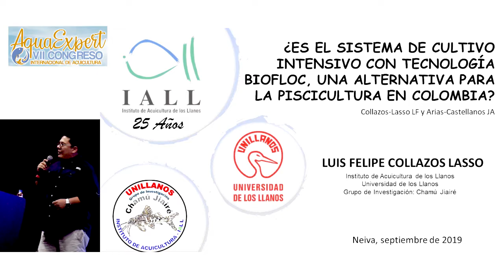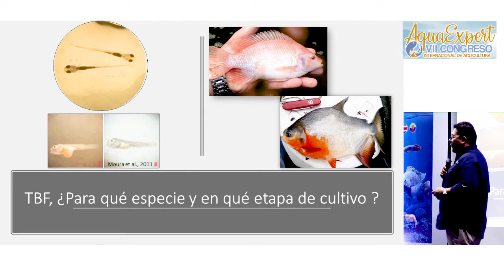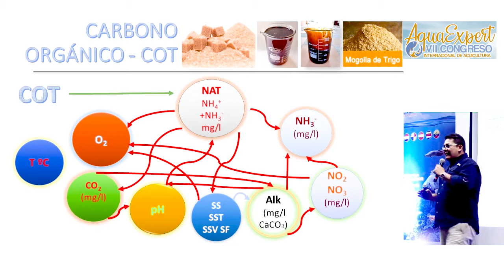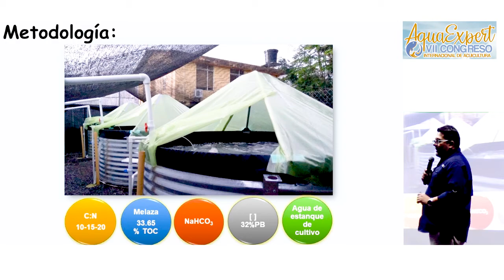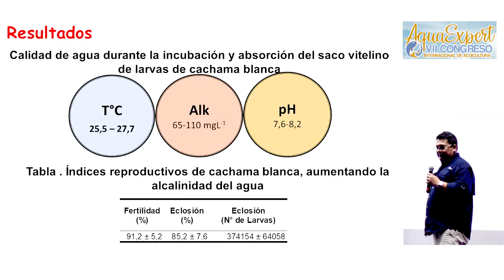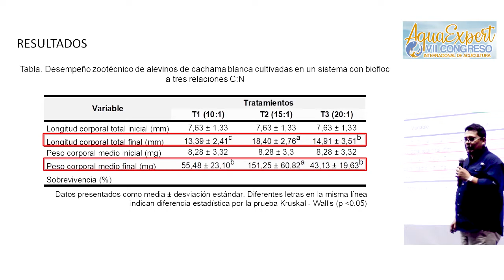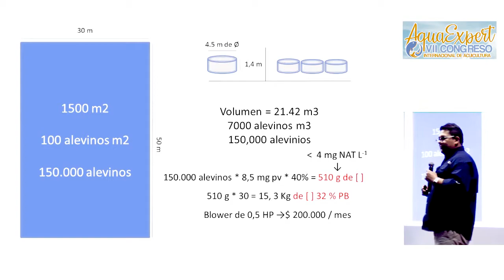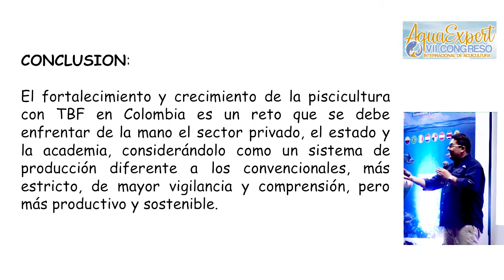MANEJO - AquaExpert: Cultivo Intensivo con tecnología biofloc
VII CONGRESO INTERNACIONAL DE ACUICULTURA - AQUAEXPERT 2019 día 2 - Felipe Collazos - ¿Es el Sistema de Cultivo Intensivo con Tecnología Biofloc, una Alternativa Para la Piscicultura en Colombia? - Neiva 12 Sep Centro Convenciones José Eustasio Rivera